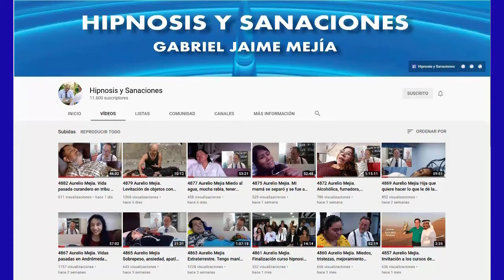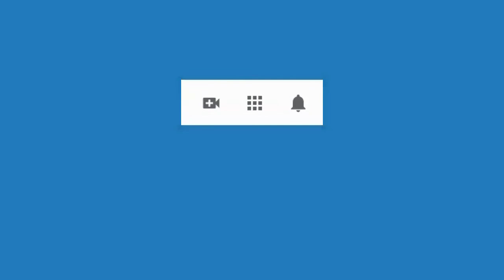5110 Aurelio Mejia hipnosis. Tristezas, temor soledad, desplome emocional, consejos del abuelo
Hipnosis introspectiva por Aurelio Mejía a distancia, en línea por internet. Tristezas, temor soledad, desplome emocional, consejos del abuelo. El Salvador, 26 marzo 2022.